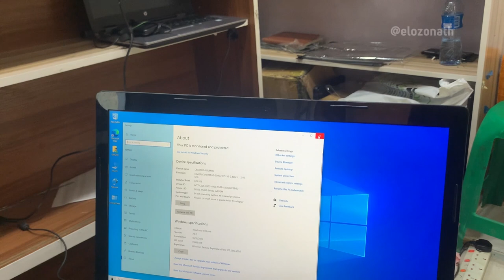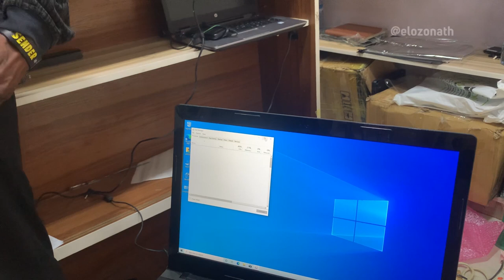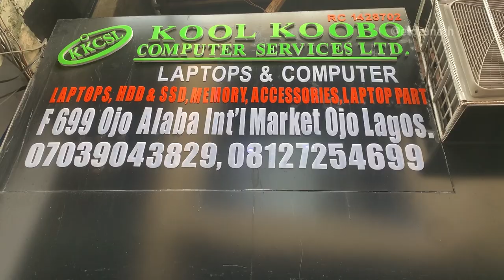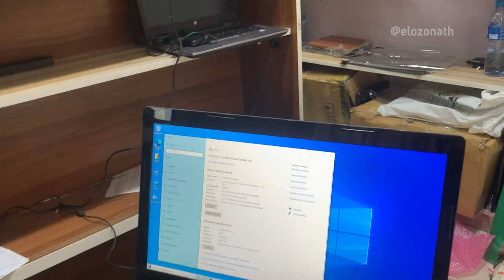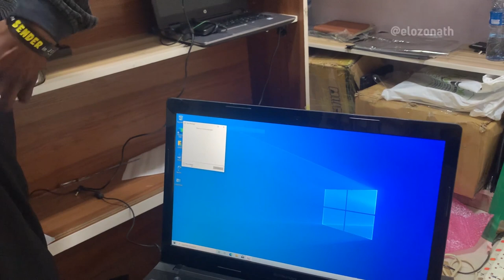A TRIP TO A LAGOS COMPUTER MARKET - The Weirdest Stuff You'll See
I Got an editing laptop for $200. Let's see what its configuration is.

~~~ My Gears ~~~
Main Camera
Main Lens
Other Lens
Audio Recorder
SD Card
Main Light
Secondary Light